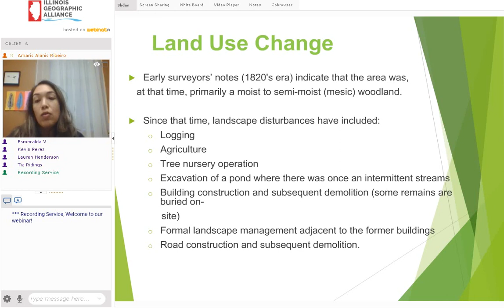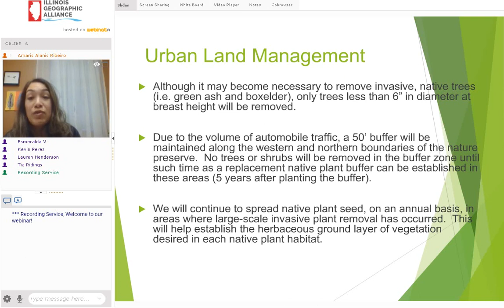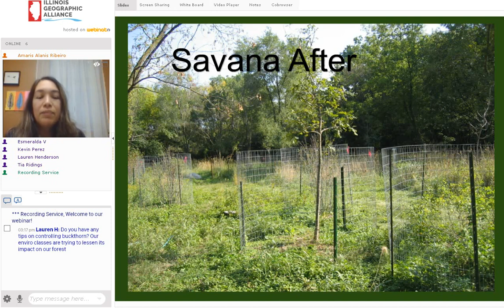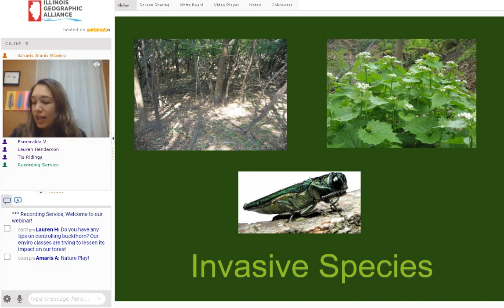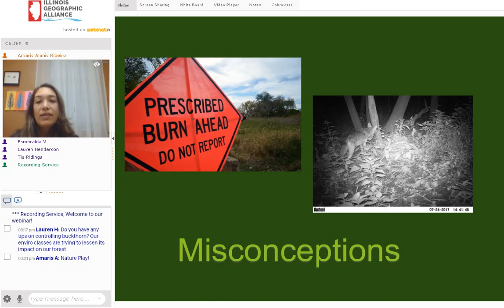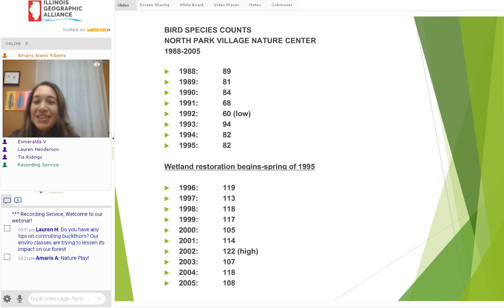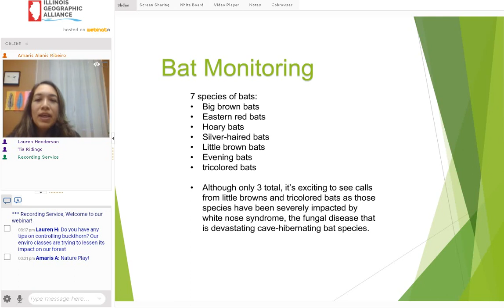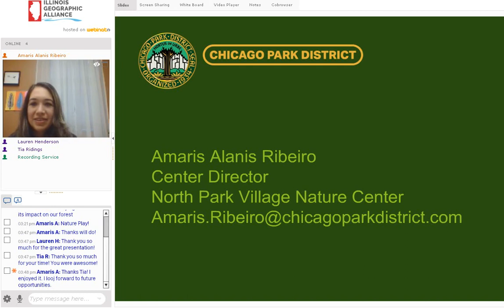Land Use | NBTI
Citizen Scientist Amaris Alanis will discuss about land use.